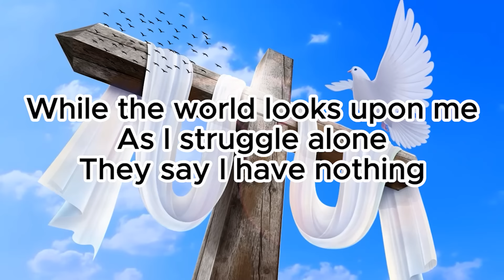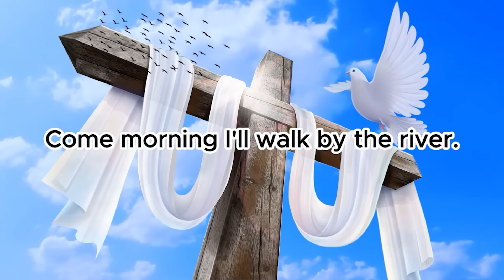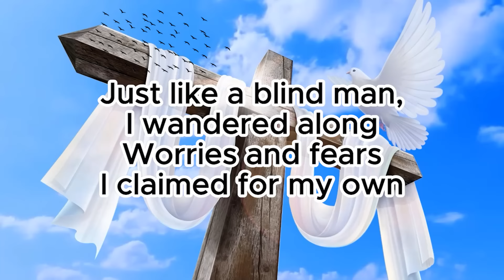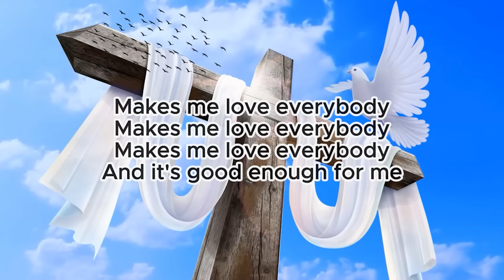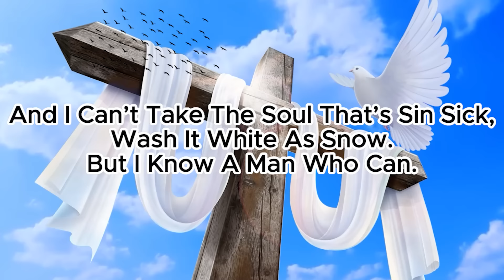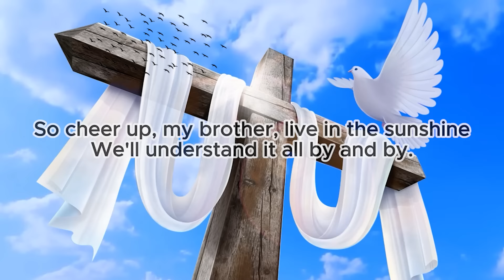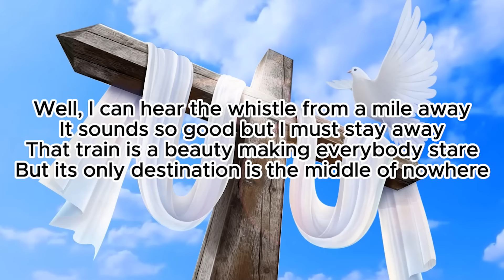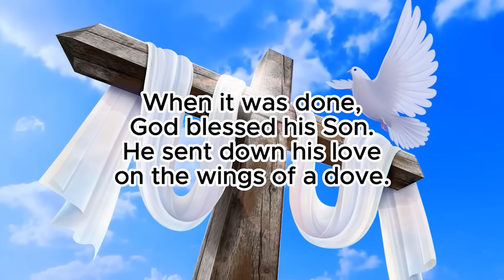On The Wings Of A Snow White Dove (Lyrics) - Traditional Country Gospel Songs Of All Time 2024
►Playlist Songs:
[00:00:00]  -  Thank You Lord For Your Blessings On Me
[00:03:33]  -  One Day At A Time
[00:06:40]  -  What A Friend We Have In Jesus
[00:08:47]  -  Come Morning
[00:14:51]  -  Blessed Assurance
[00:17:40]  -  When We All Get To Heaven
[00:19:12]  -  In The Garden
[00:21:48]  -  Amazing Grace
[00:25:21]  -  I Saw the Light
[00:28:43]  -  On The Wings Of A Snow White Dove
[00:31:18]  -  Are You Washed in the Blood
[00:34:49]  -  When The Roll Is Called Up Yonder - Dolly Parton
[00:38:08]  -  Old Time Religion - Dolly Parton
[00:39:40]  -  Precious Lord Take My Hand
[00:42:43]  -  Jesus Is The Answers
[00:46:04]  -  How Great Thou Art - Bird Youmans
[00:50:05]  -  I Know A Man Who Can
[00:56:29]  -  Just As I Am
[01:01:28]  -  Farther Along
[01:05:04]  -  Standing On The Promises Of God
[01:06:28]  -  Softly And Tenderly
[01:09:34]  -  I'm Gonna Hold On To Jesus
[01:12:25]  -  Church In The Wildwood - Dolly Parton
[01:14:56]  -  Tis So Sweet To Trust In Jesus - Alan Jackson
[01:18:40]  -  Jesus Hold My Hand